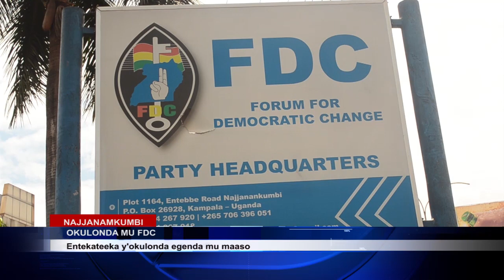OKULONDA MU FDC KULI MULUSUUBO